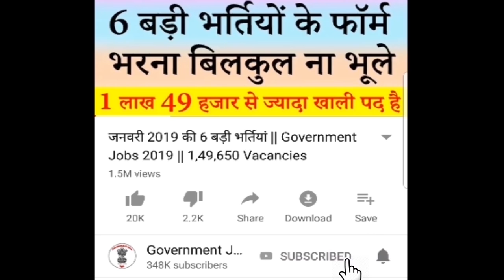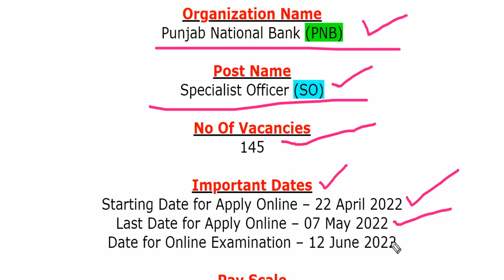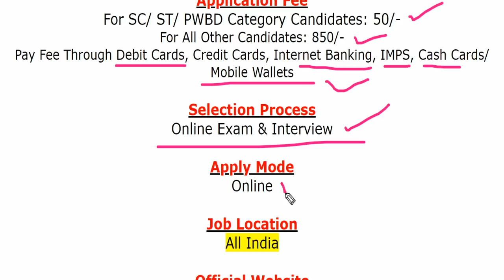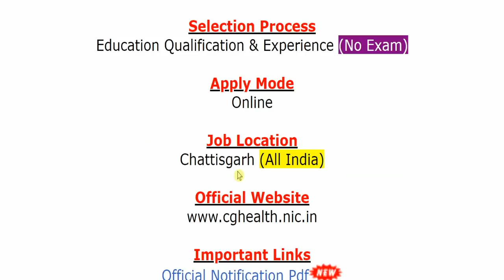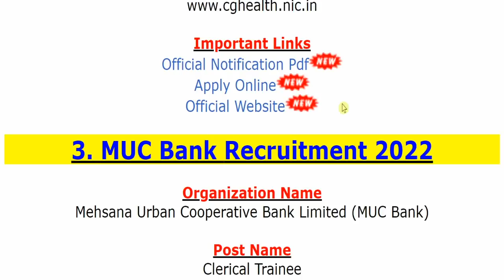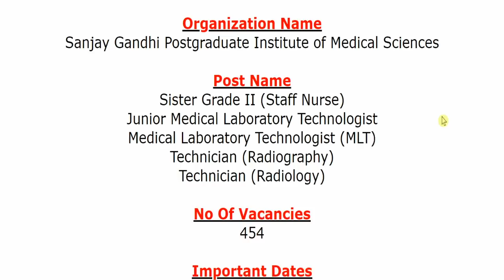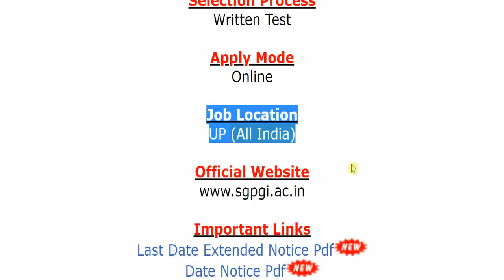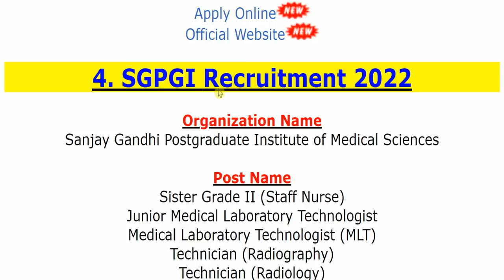21 अप्रैल की 5 बड़ी भर्तियां #1258 || Today Govt Jobs || Government Jobs 2022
The various organizations has been released various latest notifications for the recruitment of Specialist Officer (SO), Manager, Senior Manager, Staff Nurse, Secretarial Assistant, Clerical Trainee, Sister Grade II (Staff Nurse), Junior Medical Laboratory Technologist, Medical Laboratory Technologist (MLT), Technician (Radiography), Technician (Radiology), Personal Assistant (PA) & Other Jobs.
For more info regarding Top 5 Government Vacancy of the 21st April 2022 such as vacancies, eligibility, dates & other please visit given below link……...

MUC Bank Recruitment 2022
SGPGI Recruitment 2022

If you have queries and suggestion related to Top 5 Government Vacancy of 21st April 2022 you can comment in the given below comment box.